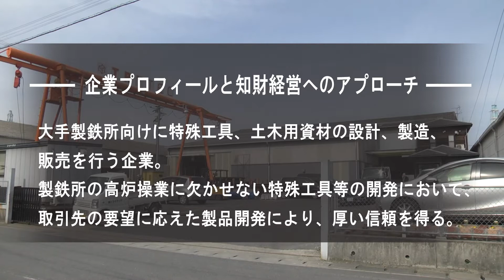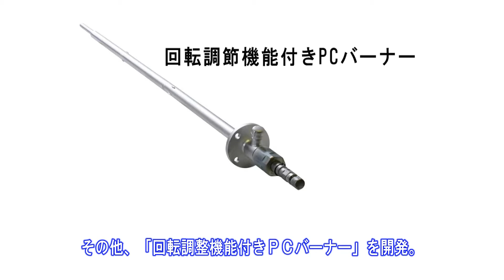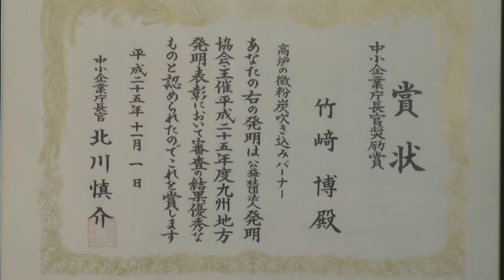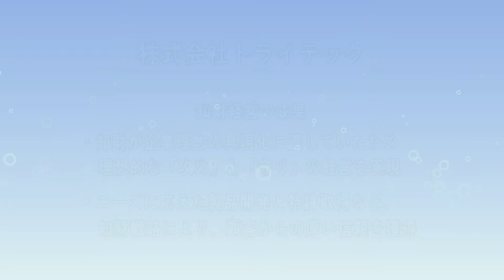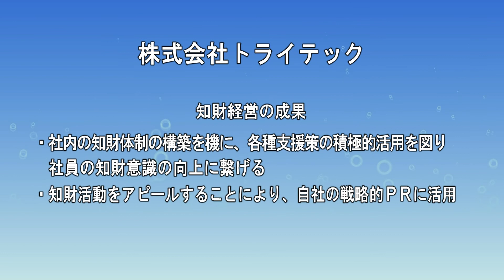九州の“キラリ”輝く企業 ～株式会社トライテック～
九州の“キラリ”輝く企業を紹介します！
【株式会社トライテック（大分県）】

我が国にとって不可欠なイノベーションの創出や地域経済の活性化において、中核的な役割を担い、日本経済の根幹を支えているのは、中小企業・小規模事業者です。多くの中小企業・小規模事業者が創意工夫を重ね、新技術を生み出し、知的財産として武器にすることで、市場を獲得・拡大し、更には世界を舞台に活躍しています。
こうした知的財産を積極的に活用する中小企業・小規模事業者の具体的な取組として、特許庁は「知的財産権活用企業事例集2016」を刊行しました。
九州経済産業局では、事例集に掲載されている企業のうち3社の取材を行い、動画を制作しました。知財を武器に活躍する企業の取組を御覧ください！